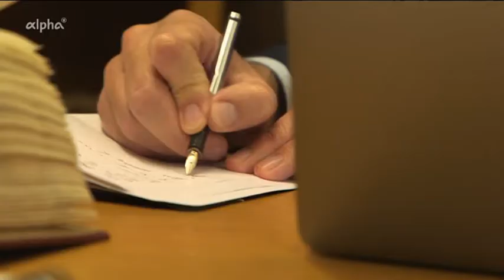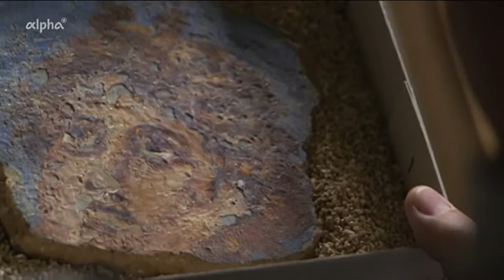SMS - Schwanke meets Science: Farben und Fernhandel (4)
SMS - Schwanke meets Science

"SMS - Schwanke meets Science" ist ein neues, innovatives Wissensformat für ARD-alpha. Der Meteorologe und Moderator Karsten Schwanke macht Spitzenforschung in Deutschland erlebbar. Dazu begibt er sich in jeder Staffel an einen anderen Forschungsort in der Republik.
 Dort trifft er auf Menschen, die die Wissenschaft mit ihrer Arbeit, ihrer Leidenschaft und ihren Visionen voranbringen.